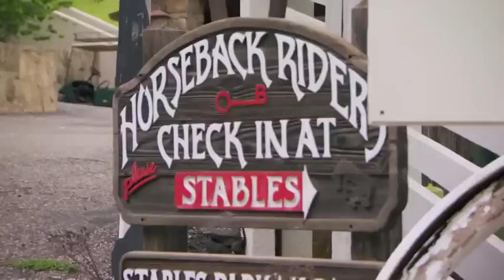"Cowboy-Rick" gör Gunilla knäsvag | Svenska Hollywoodfruar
Nyfiken på hur Gunilla Persson beter sig som kär? Se hela Svenska Hollywoodfruar på eller i appen Viafree - nytt avsnitt varje tisdag 21.00!